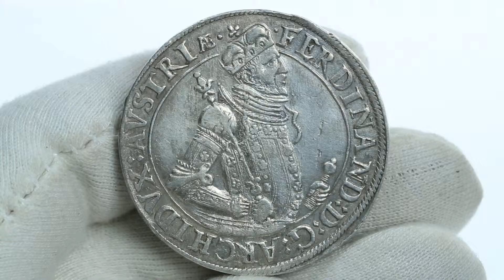Taler - Holy Roman Empire taler ND - Ferdinand I (1564-1595)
Holy Roman Empire taler ND -  Ferdinand I (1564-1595)